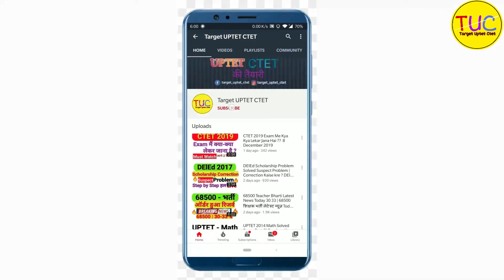DELED 4th Semester 2nd Paper Class-02 Chapter-1 डीएलएड चतुर्थ सेमेस्टर